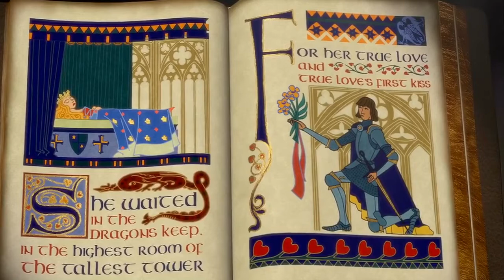Shrek (2001) Hit the ground running intro scene HD